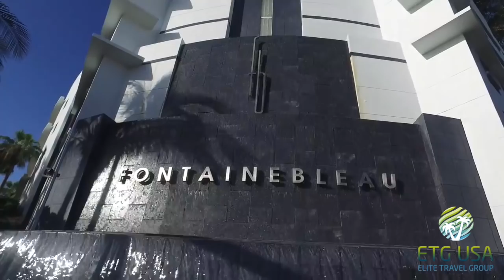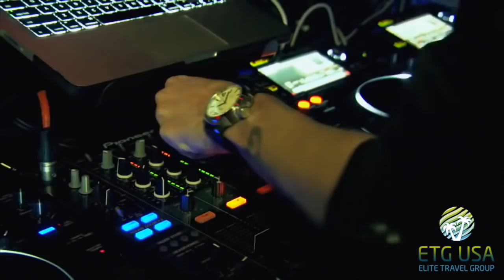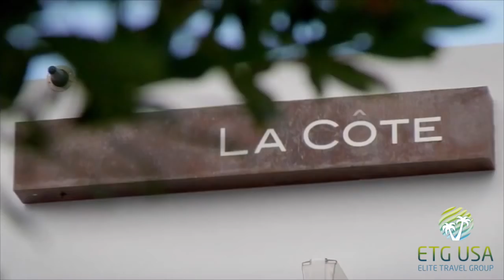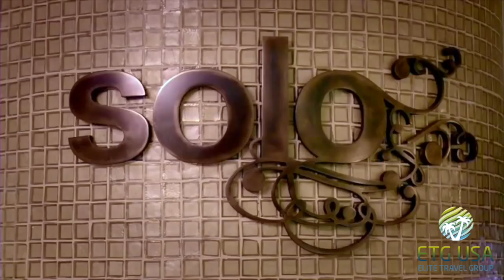1. "ПУТЕШЕСТВИЯ БЕЗ ГРАНИЦ" - отель Фонтенблю Майами Бич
Отель Fonteinbluae один из самых известных и популярных отелей на побережье Майами Бич. Почему многие знаменитости и туристы выбирают именно его?
Посмотрите наш сюжет об этом: